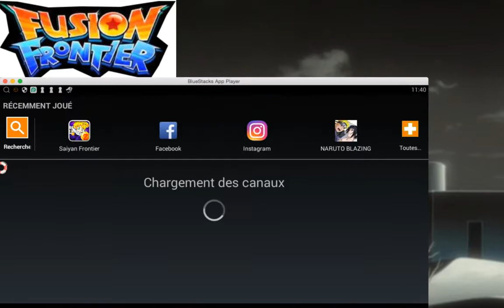(Guide du jeu) Dragon Ball Z Saiyan Frontier les évolutions du jeu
On est partie pour un guide du jeu sur Dragon Ball Z Saiyan Frontier.

Suite au live, j'ai continué à joué et je sais comment faire évolué les personnage du jeu.

étape 1: Il vous faut des pierre multi-colors qui ce trouve dans l'événement tour de Karine.

étape 2: il vous faut des objet des évolutions qui ce trouve dans l'évenement des Demon King.

que je vous montre dans cette vidéo. voilà bon visionnage.

Un max de pouce bleu si vous aimez ce guide.
Commentez si vous avez d'autre question au jeu.
il fort possible que je refait un nouveau pour continué l'aventure.